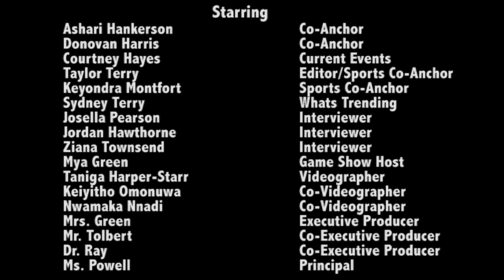Therrell News Show 14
Stevie Wonder- Happy Birthday
Nicki Minaj- Only